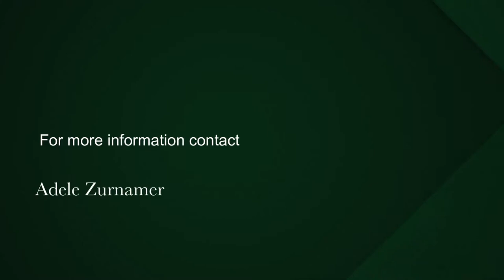Vacant Land for sale in Longacres Country estate Langebaan | Pam Golding Properties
Lovely elevated small holding available in the sought after Longacres equestrian estate Langebaan. Longacres is situated close to schools, the mall, the beach, club Mykonos and the R27.